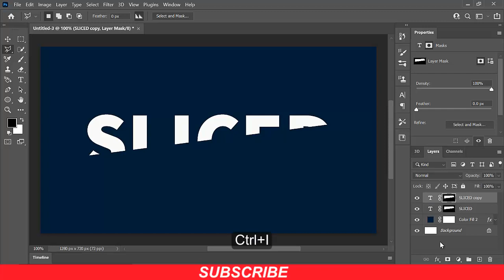How to Create Sliced Text Effect in Photoshop in 1 Minute | Photoshop Tutorial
In this photoshop tutorial you will learn how to create sliced text effect in adobe photoshop. I will show you the simple method of sliced text effect in photoshop. This photoshop tutorial will help you to learn how to slice text effect in photoshop. if you want to learn sliced text effect or text manipulation in photoshop then watch this completely and you can find these types of photoshop tutorials in my YouTube channel.